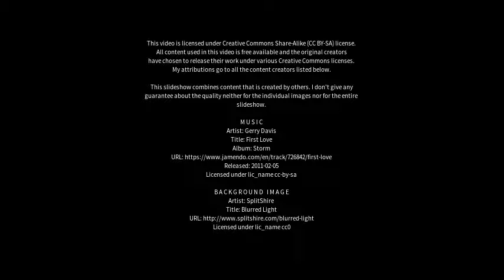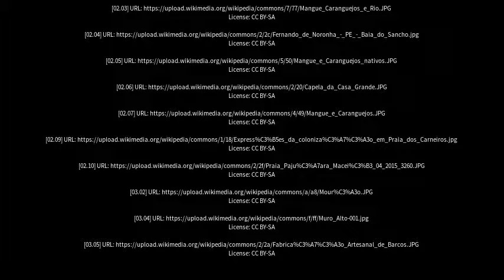Best places to visit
Best places to visit - São José da Coroa Grande (Brazil) Best places to visit - Slideshows from all over the world - City trips, nature pictures, etc.